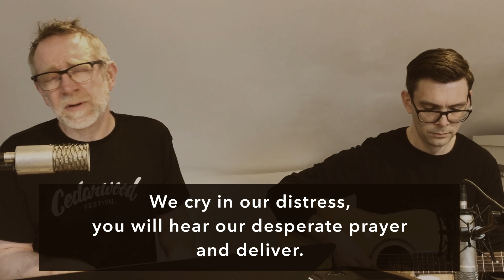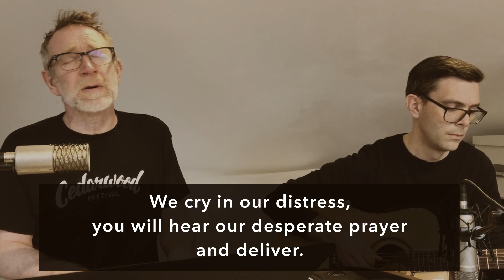Your Spirit Groans For Peace (Ukraine), song from 2 Chronicles 20:9, Romans 8:26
Written by @andyflannaganmusic & Sam Hargreaves as a prayer joining with the Ukrainian people and the Spirit of God. Use in your own worship and prayer gatherings; downloadable video, mp3 and sheet music

Based on 2 Chronicles 20:9 and Romans 8:26.
Lyrics and Music: Sam Hargreaves and Andy Flannagan. CCLI # 7193528.